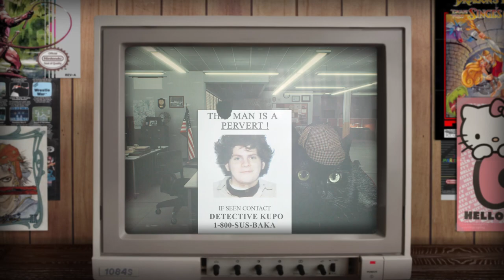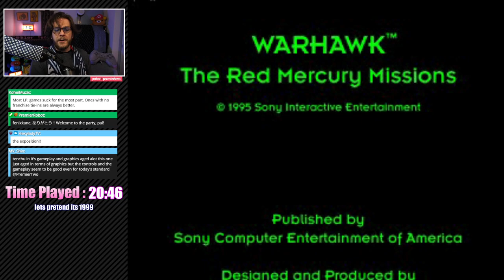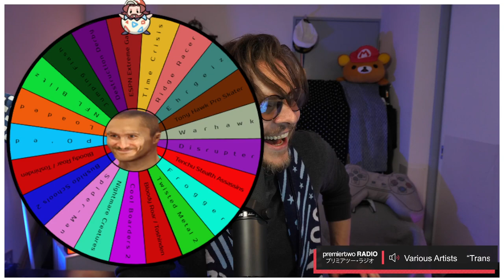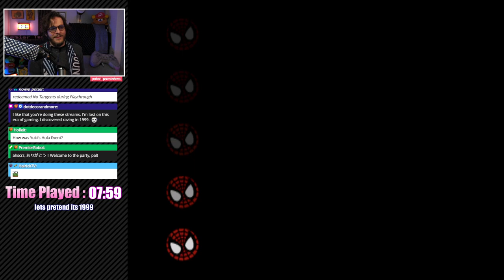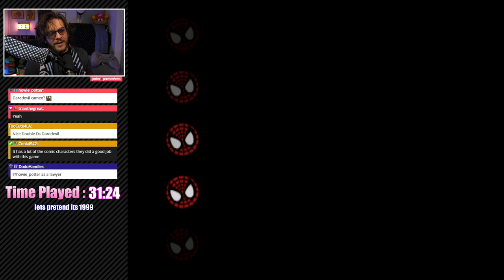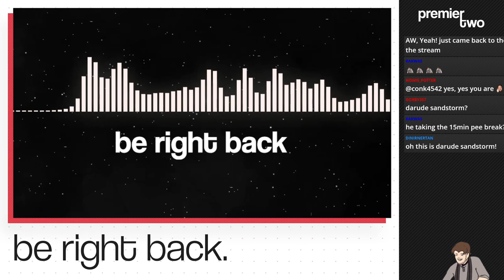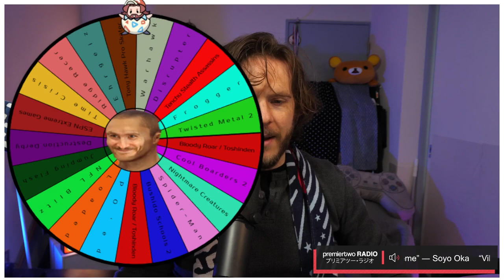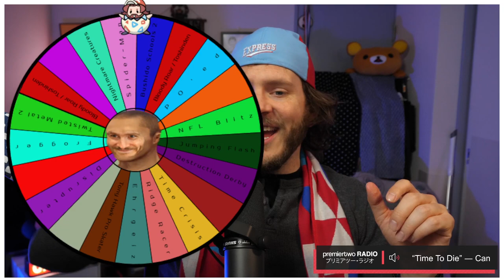Pete's Retro Runback™ MORE Playstation Roulette Wheel Fun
Join The Gaming Wizard for more Playstation Roulette fun!
This stream had a bit of a scuffed start due to a technical problem. The funny part is as soon as the issue was resolved, Pete was Raided by another twitch channel who brought many viewers.